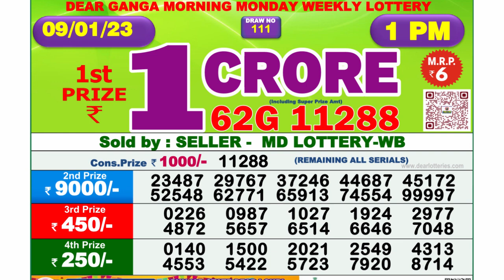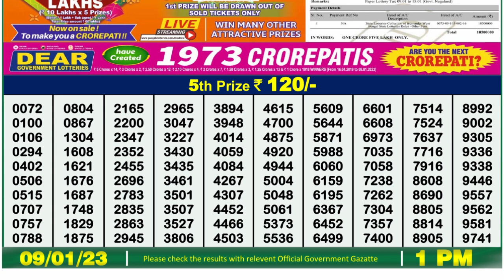🔴Dear Lottery Sambad Live 1pm today 09.01.23 Nagaland State Lottery Result